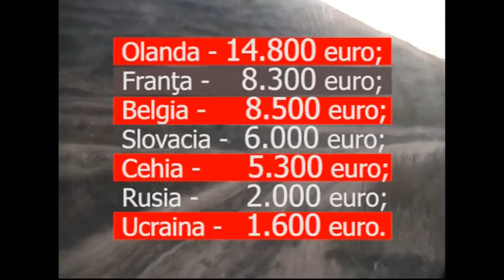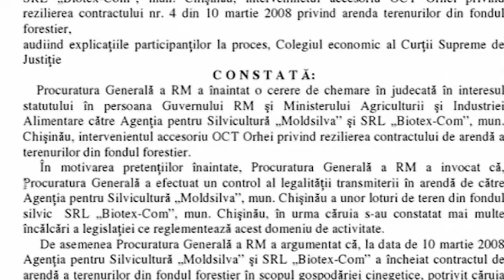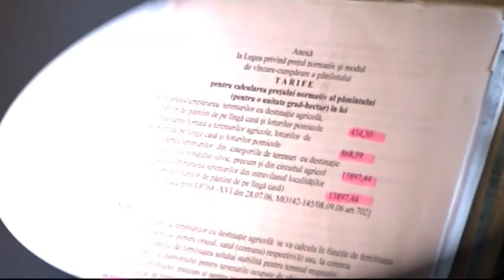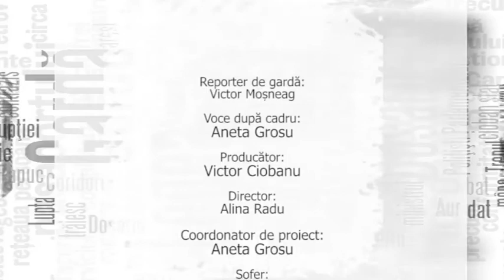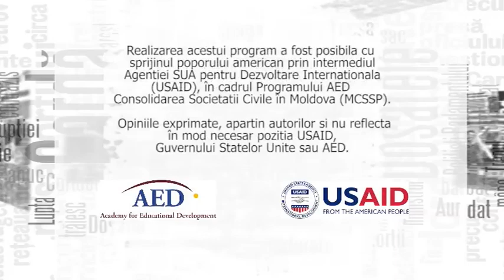Reporter de GARDA 03 (partea II))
Dragostea pentru pământ a familiei Voronin a ajuns şi în raionul Orhei. Acolo,  familia ex-prezidenţială a obţinut dreptul de proprietate asupra a 700 hectare de pădure de lîngă satul Trebujeni.
Dacă zvonuri că pădurea aparţine familiei Voronin erau încă de acum cinci ani, abia în 2008 pădurea Ţiganca a fost oferită, cu acte în regulă, pentru 49 de ani în gestiunea firmei „Biotex-com".
În 2057, atunci când urmează să fie rediscutat acest contract, Vladimir Voronin ar urma să împlinească 117 ani.